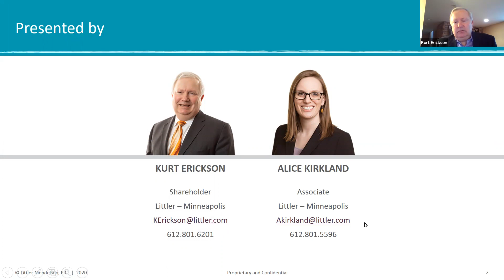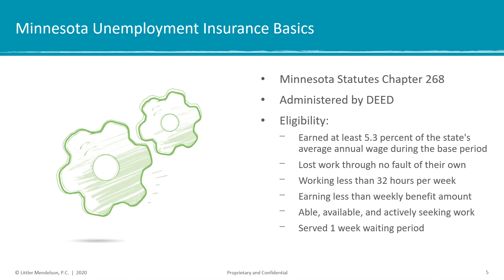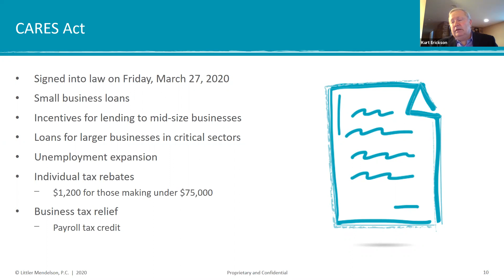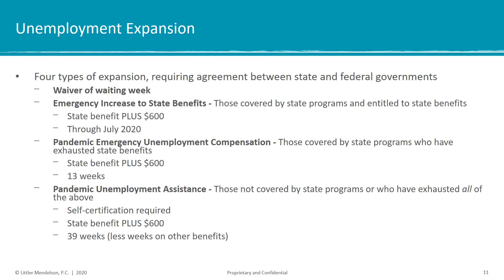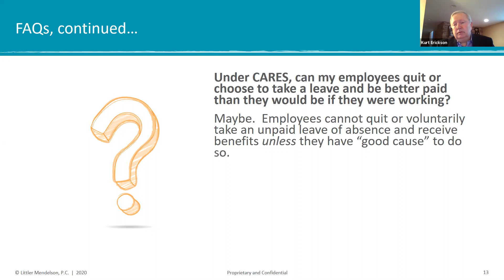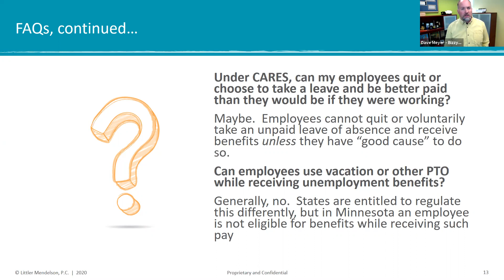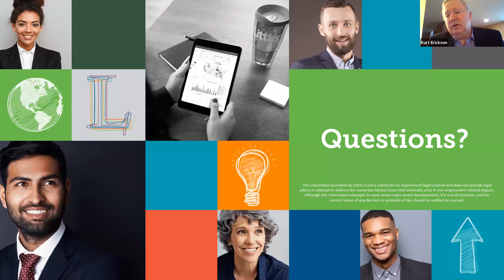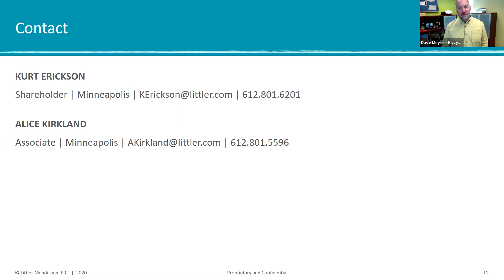Your Questions Answered about Unemployment 3 31 2020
This webinar will cover the information that employers need to know about unemployment insurance in Minnesota in order to make well-informed decisions about how to respond to the sudden and unprecedented situation created by COVID-19.  We will also discuss the Families First Coronavirus Response Act in terms of paid sick leave and paid family leave.

With the passage of the 2 trillion dollar stimulus plan, Kurt Erickson and Alice Kirkland of Littler will attempt to have the most up-to-date information on funding for unemployment claims.